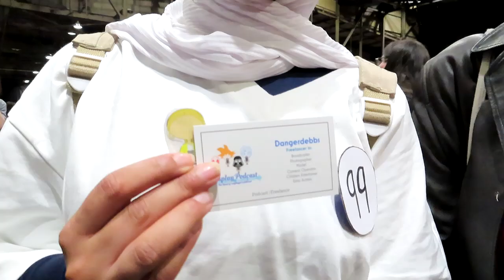Dangerdebbs changing the cosplay game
Come along with me to ACME comic where I become a power ranger and transform cosplayer to toys